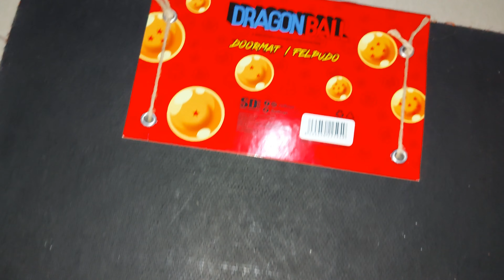Let's Inaugurate The Gaming Room!!!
📦Fan Mail:
First name: Iordanis
Last name: Chalipilias
Country/Region: Greece
City: Kos Island
State: Dodecanese
Postal code: 85300
Street Adress: Makrigianni 62

⭐STAY SAFE⭐

⭐⭐⭐300 GR OUT⭐⭐⭐